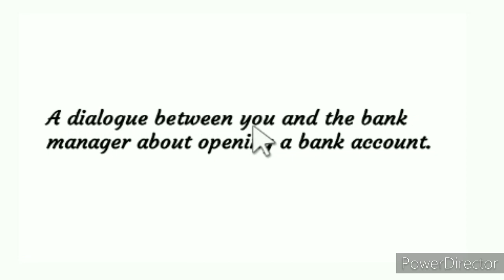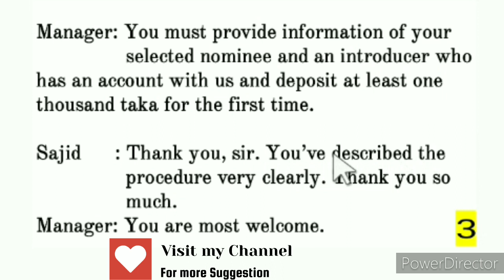English Dialogue Opening A Bank Account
Get more dialogue & paragraph and other educational video in my channel @StudyRoomYT

00:00 Video Title
00:03 Dialogue Name
00:11 Dialogue Start (part 1)
00:37 Dialogue Part 2
01:03 Dialogue Part 3(last part)
01:28 Video Outro
01:32 My Request.

Some dialogue:
a dialogue between two friends about the importance of tree plantation,

a dialogue between two friends about how to do well in the examination,

a dialogue between two friends about aim in life,

a dialogue between two friends about the benefits of early rising,

a dialogue between two friends about the importance of physical exercise,